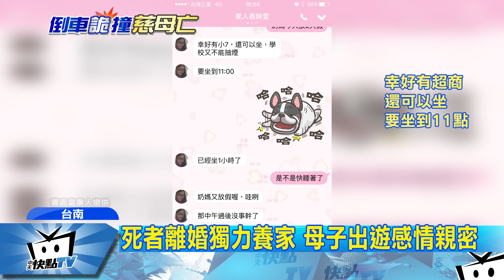20170415中天新聞 前一天才幫兒慶生 婦人等女兒遇死劫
在超商喝咖啡竟然遭遇死劫婦人41歲，3年前離婚，獨力扶養1對兒女，昨天才幫兒子慶祝18歲生日，今天送女兒去考試，就在附近超商外喝咖啡吃早餐，生前還跟表姊傳訊息聊天，沒想到10多分鐘後，就被撞死，女駕駛雖然想道歉，但家屬完全無法接受。